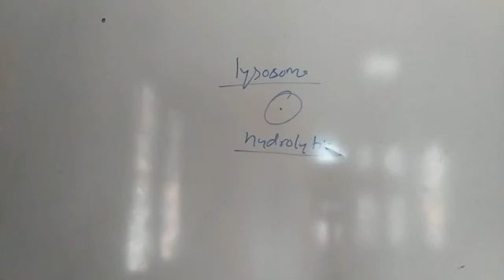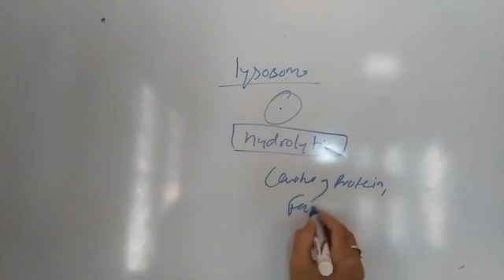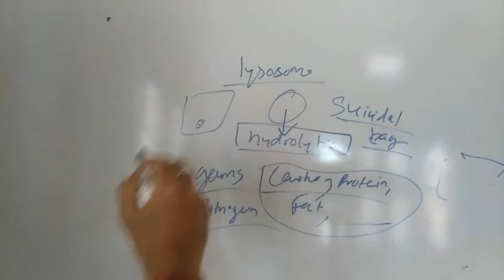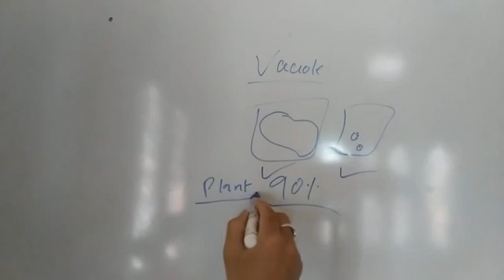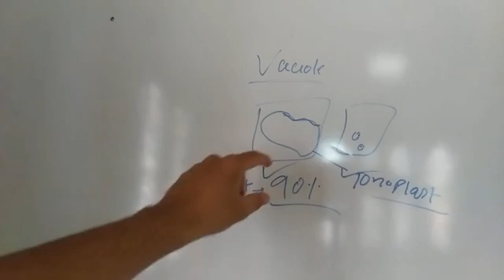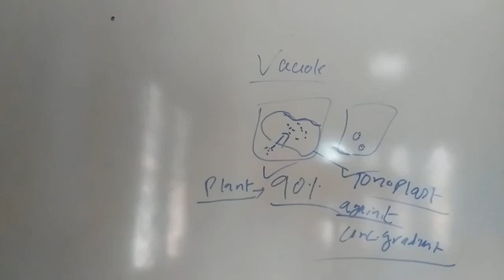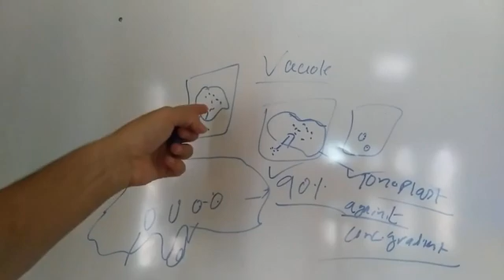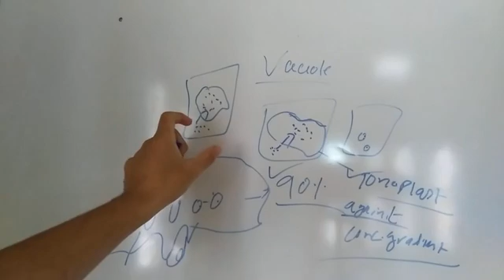lysosome, vacuole and E. R